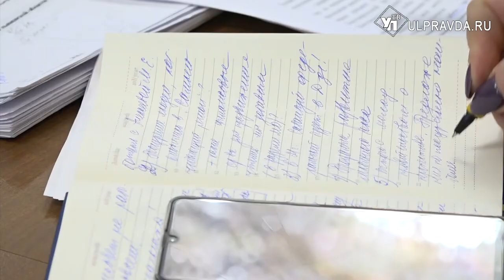О чём говорили на штабе по комплексному развитию Ульяновской области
Штаб по комплексному развитию региона прошёл в новом формате. Губернатор Сергей Морозов подписал распоряжение. Согласно документу все совещания проводятся в дистанционном режиме. В очном режиме заседали только глава области и его заместители. Остальные члены правительства участвовали в штабе в онлайн формате.